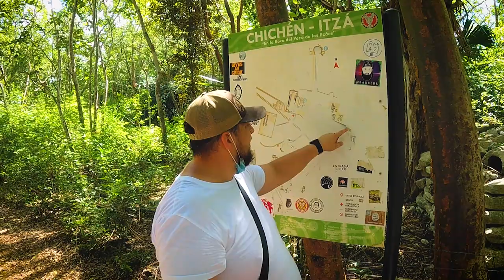Na kraniec świata Przez Valladolid i Chichen Itza